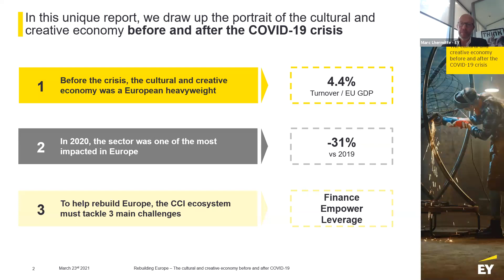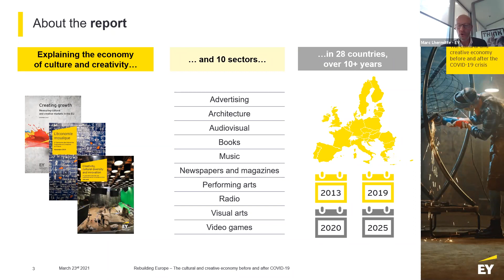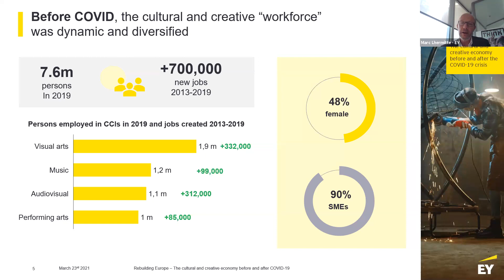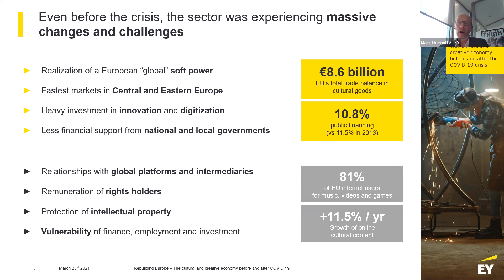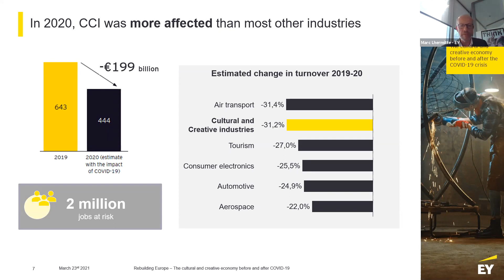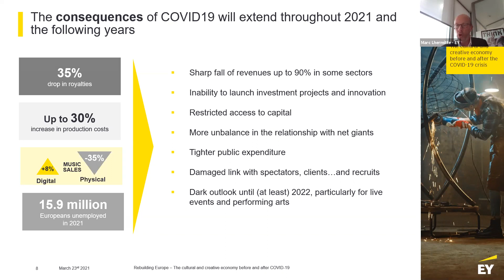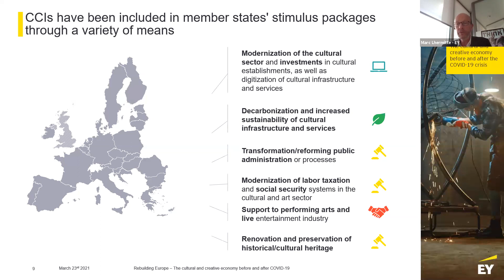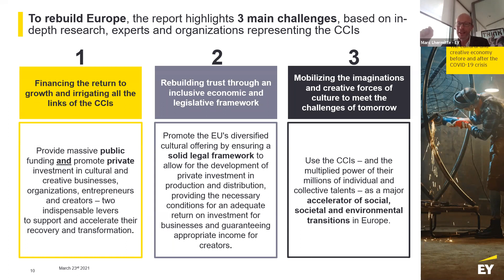Marc Lhermitte presents EY's Rebuilding Europe study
EY Partner Marc Lhermitte presents the EY study Rebuilding Europe: The Cultural and Creative Industries Before and After COVID-19.

This presentation was given at the Rebuilding Europe: what happens next? webinar, which can be found